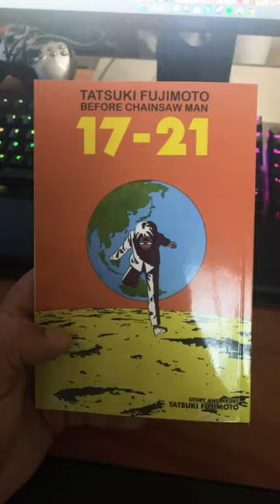17-21 by Tatsuki Fujimoto (Manga Review!)